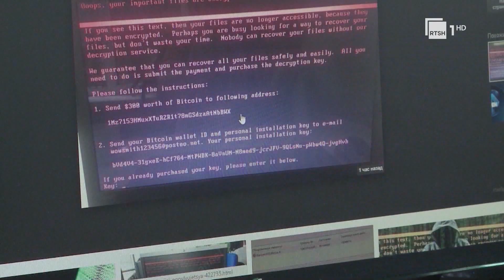Të dhënat personale, policia: Rreziku vjen nga rrjeti, deri në tetor 30% më shumë krime kibernetike